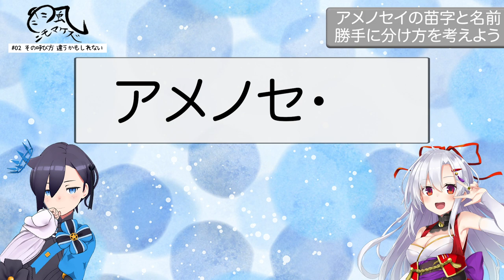【02】その呼び方違うかもしれない【雨ニモマケズ風ニモマケズ】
アメノセイと風宮まつりのコラボ企画
『雨ニモマケズ風ニモマケズ』
第2話です！

第1話『はじめましてかもしれない』はこちら▼